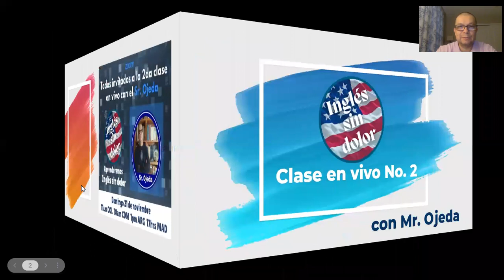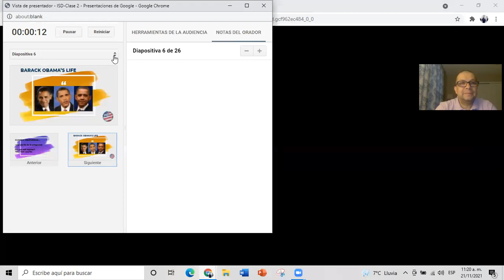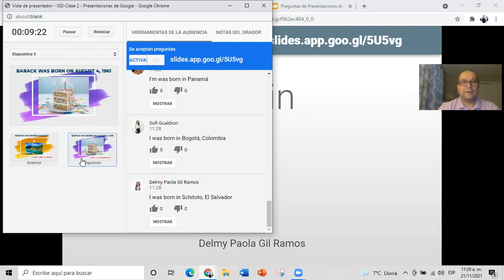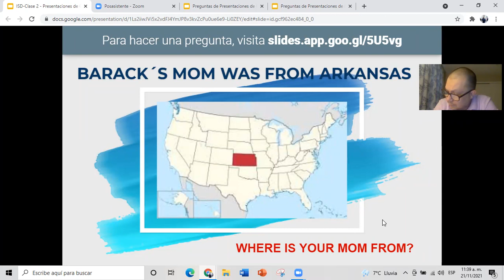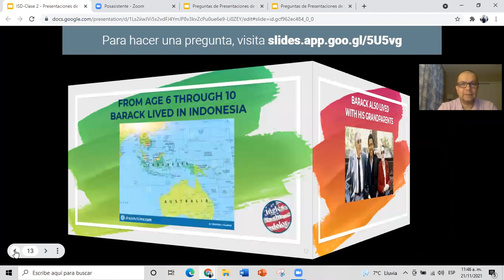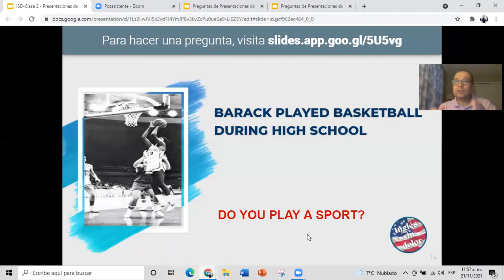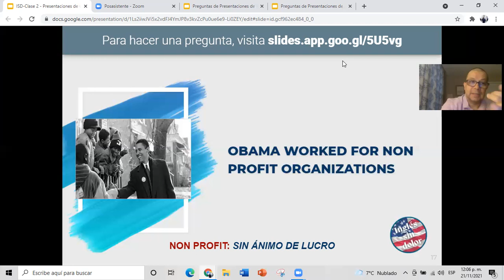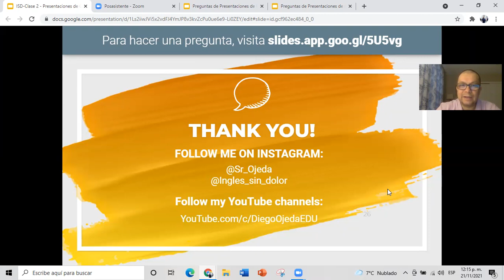Clase en vivo # 2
La vida de Barack Obama